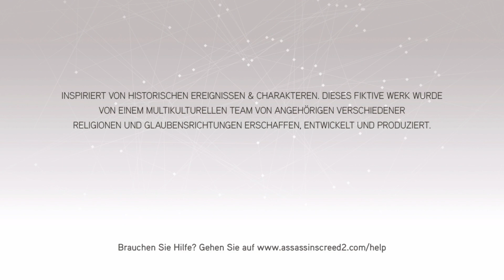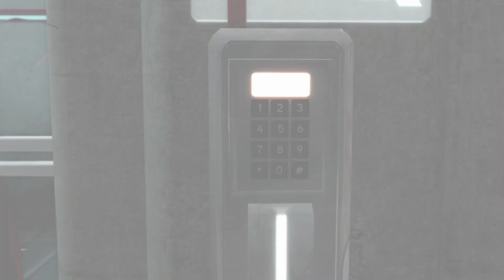Assassin's Creed The Ezio Collection 01 Ausbruch aus Abstergo!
Assassin's Creed The Ezio Collection Gameplay PlayStation 4Pro German Deutsch